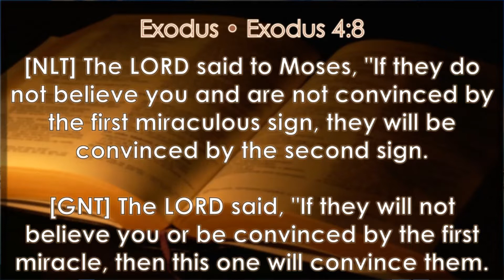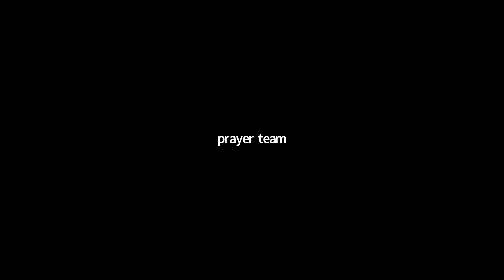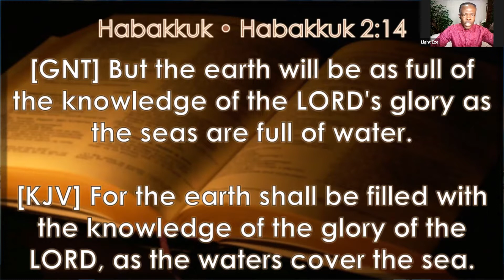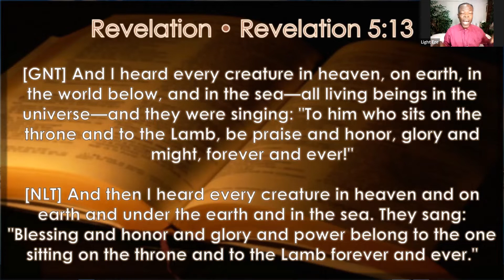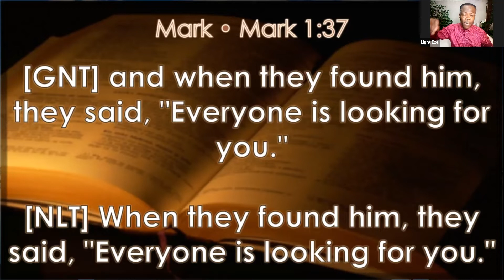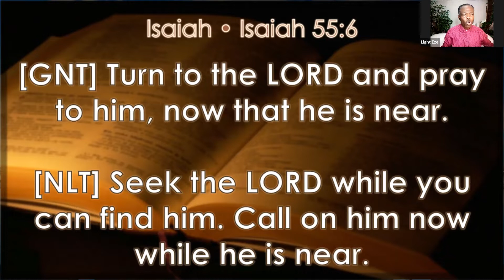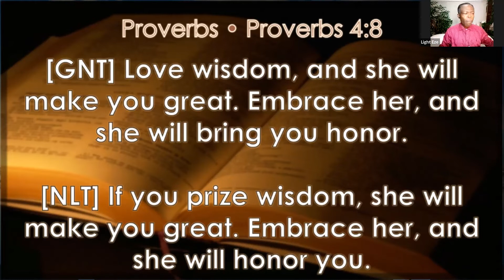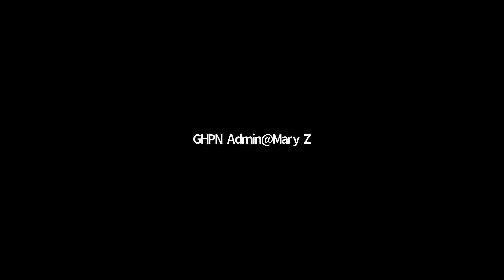GHPN - Double Grace For Global Impact, Day 8 - AM (Full Version): 17-01-2022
Introduction Prayer & Exhortation: Pastor Susan Mhlanga
Minister & Host: Pastor Light Eze